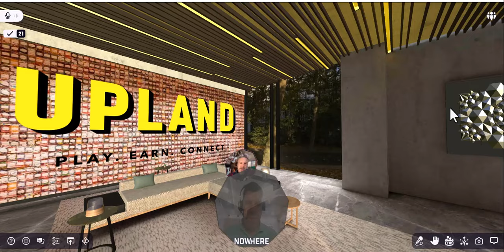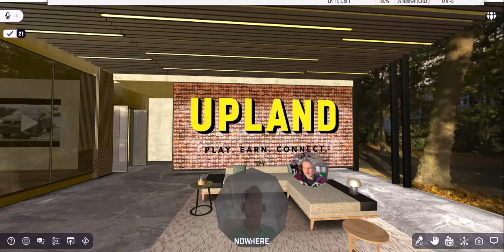Jon Morris: Upland Cafes and the Future of Connecting in the Metaverse | Upland and the Metaverse #8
On this episode of the Podcast, I hosted Jon Morris, founder and CEO of @nowheremetavrse as we spoke about innovation of social spaces in the Metaverse, and the future of @Upland cafes.

Connect with the Upland Guide